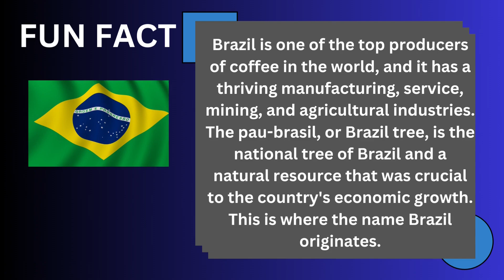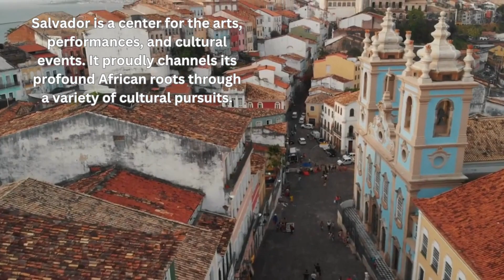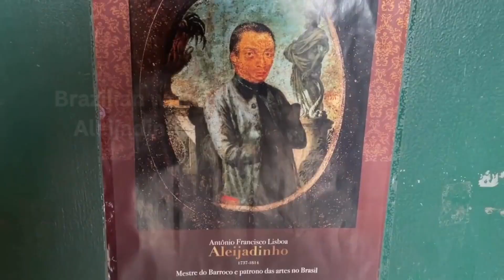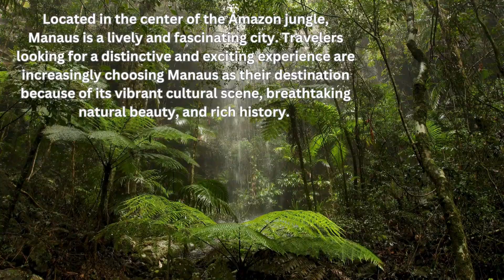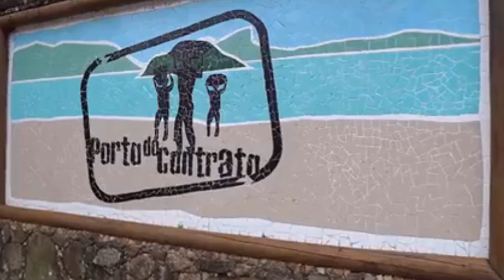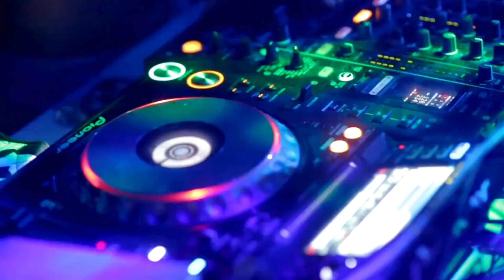Discovering Brazil │Top 10 fascinating places to visit in Brazil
Welcome to Brazil, a vibrant and diverse South American nation that captivates visitors with its rich culture, breathtaking landscapes, and lively festivities. Brazil offers a diverse range of experiences, from the pulsating rhythm of Rio de Janeiro to the tranquility of the Amazon Rainforest. Whether you're drawn to vibrant city life, natural wonders, or cultural festivities, Brazil has something to captivate every traveler. In this video, here are the top 10 must-visit places in Brazil.

Time Stamp

00:00 Introduction
01:24 Fun Facts
01:50 Rio de Janeiro
02:40 Iguazu Falls
03:42 Amazon Rainforest
04:54 Salvador
06:19 Pantanal
07:33 Fenando De Noronha
08:41 Ouro Preto
09:56 Manaus
11:20 Brasilia
12:37 Florianopolis
13:53 Entertainments
14:22 Rio Carnival
15:41 Sau Paulo
16:10 Conclusion
16:27 Subscribe